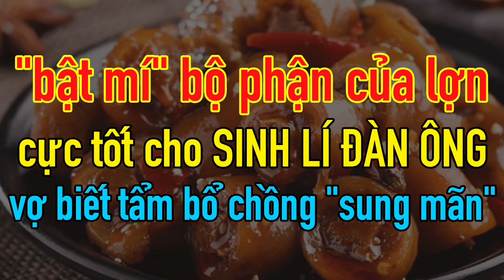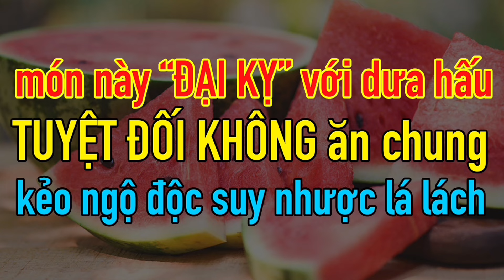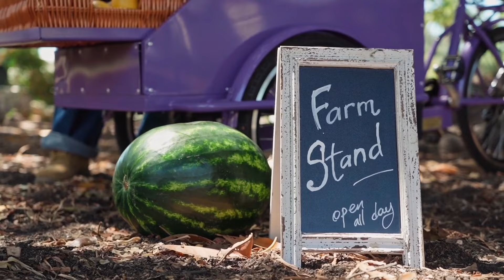3 loại thực phẩm "đưa miệng" này là VUA HÚT CẠN CANXI càng ăn nhiều xương CÀNG MỀM NHƯ XỐP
3 loại thực phẩm "đưa miệng" là VUA HÚT CẠN CANXI càng ăn nhiều xương CÀNG MỀM NHƯ XỐP